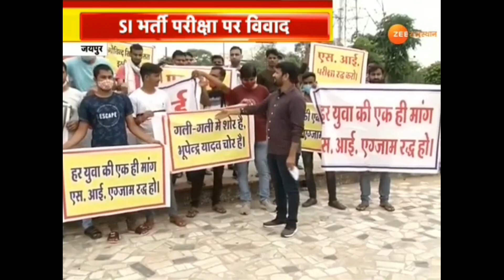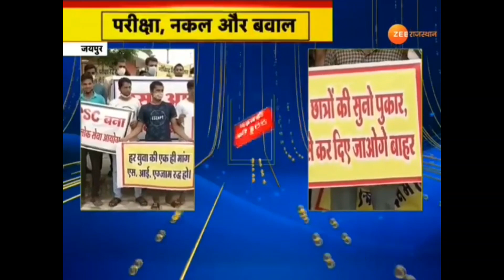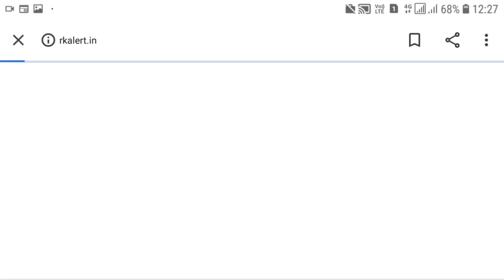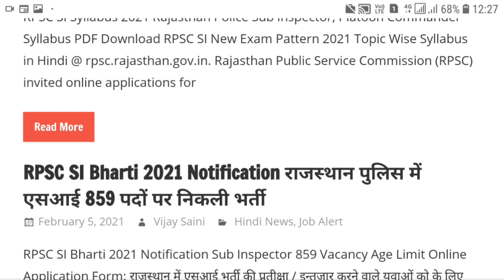RPSC SI news Today || Rajasthan SI Exam News Today || Raj SI exam news Today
Top 5 government jobs, PWD, Primary teacher, Sachivalay, Post office, Anganwad, DRDO, NTPC RPSC SI news Today || Rajasthan SI Exam News Today || SI exam news Today || Raj SI exam news Today